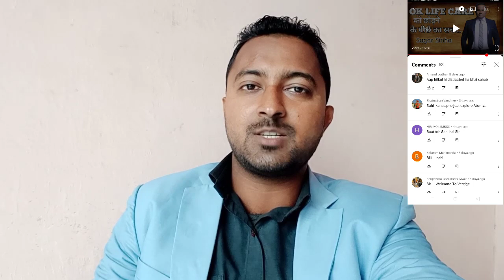Sagar Sinha ने इस बदनामी के डर से छोड़ा || Ok Life Care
Sagar Sinha ne royal q crypto currency join kiya
sagar sinha ne Ok Life Care kyon chora
sagar sinha ne Ok Life Care kyon choda
Sagar Sinha ne royal q kyon join kiya
Sagar Sinha ne royal q crypto kyon join kiya
Sagar Sinha ne royal q crypto currency kyon join Kia
Sagar Sinha ne royal q kyo join kiya
Sagar Sinha ne royal q crypto kyo join kiya
Sagar Sinha ne royal q crypto currency kyo join kiya
TSS kya hai
team Sonu Sharma
Sonu Sharma
team Sonu Sharma Vestige Detail Plan
team Sonu Sharma Vestige Plan
team Sonu Sharma Vestige Plan 2021
Vestige Pos
team Sonu Sharma Vestige
TSS team Sonu Sharma
Sonu Sharma Motivation
network Marketing youth icon
Network Marketing TSS youth icon
network Marketing vestige TSS youth icon
Network Marketing business
Network Marketing
multi level marketing
डायरेक्ट सेलिंग
top network marketing company
top network marketing companies

In this video ,Mr Shubham Mittal has shown you " WHAT ARE THOSE STRONG REASONS DUE TO WHICH SAGAR SINHA LEFT OK LIFE CARE AND JOIN ROYAL Q CRYPTO CURRENCY ."